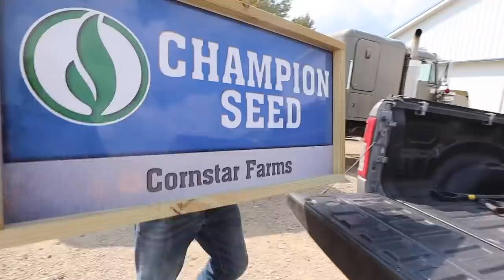Paying Off A Church’s Mortgage In 48 Hours ($105k)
► Hneiva's Parent's Church

My girlfriend’s parent’s church has been under financial hot water for the past few months. If the church was unable to come up with $10,000 by October 2021, they were going to lose the church. The church is now debt free. Thank you!!

► THE COOLEST SUNGLASSES ON THE PLANET

Cole The Cornstar, aka Cole, is a 4th generation family farmer from Central Iowa who is the life force behind his family’s 2,000 acre farm. Cole promotes agriculture by filming his day-to-day adventures with his Dad (Daddy Cornstar) and brother (Cooper) on the farm. With a lot of help from family, Cole instills humor and education into his videos fit for viewers of all ages.

Despite being 23-years old, Cole has an old-fashion work ethic with an innovative approach toward agricultural technology and practices. Cole's mission is to prove the American Dream is not dead and be a megaphone for agricultural education and innovation, from technological advances in farming equipment to conservation practices.

► Edited By Cole's sister, Summer